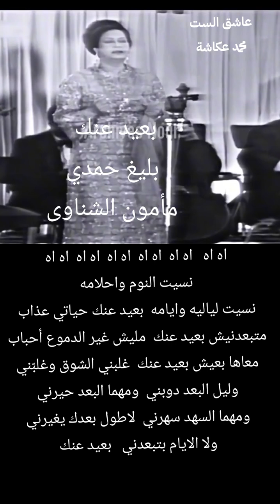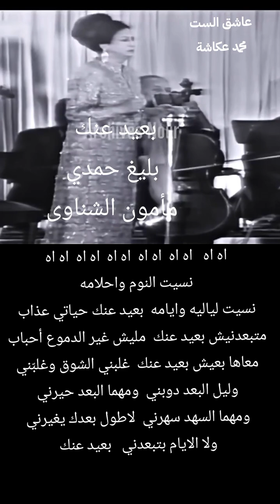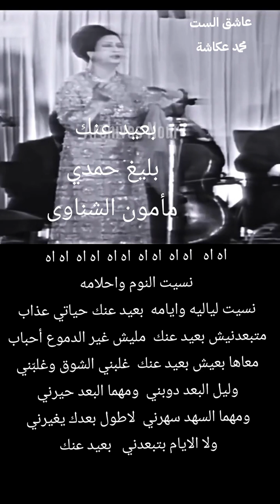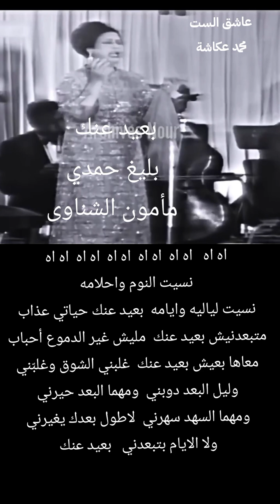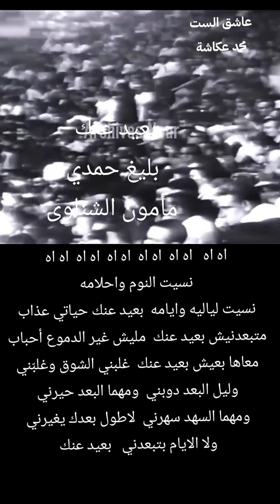13 juillet 2024